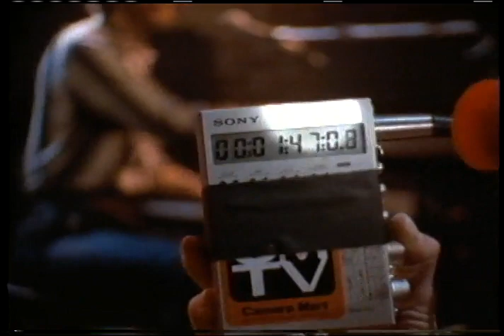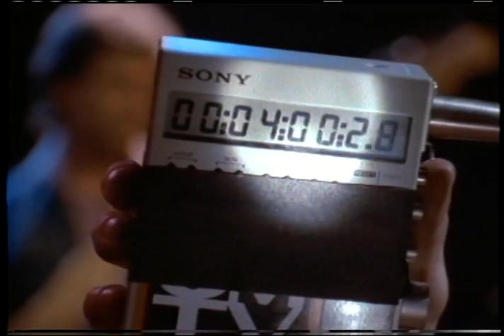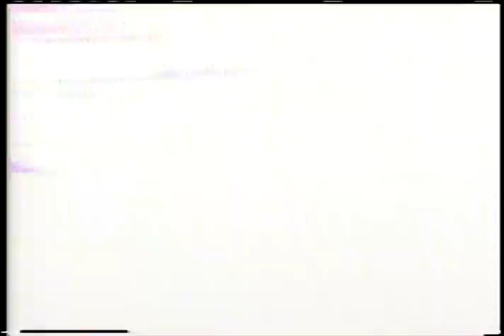Jackson Browne Documentary: Lawyers in Love and Tender Is The Night (May 3, 1983)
Original Label: Bi Coastal Studios Jackson Browne Lawyers Tender 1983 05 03 MLV R02443 3

About this tape collection:

In 1983, musician Jackson Browne mixed his hit song "Lawyers in Love" and recorded the music video for the single with director Mark Pines. During the entirety of production, cameras rolled for what appears to be a potential behind the scenes documentary, which was never produced. This is a collection of digitized Umatic tapes from the estate of Mark Pines, consisting of unedited recordings of all aspects of this production, including material related to the single/video "Tender is the Night".

The original tapes have been transferred via a Sony U-matic Deck, then captured with VirtualDub and stored in Lagarith, then transferred to mp4 for usability on Youtube. Donations from many people enabled the purchase of the tape collection of Mark Pines, and it is to them this collection is dedicated.